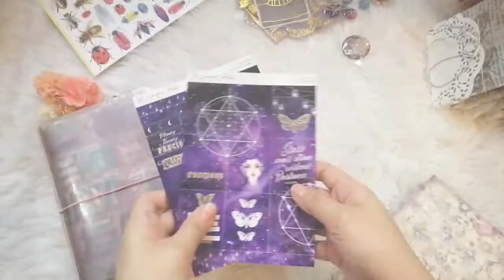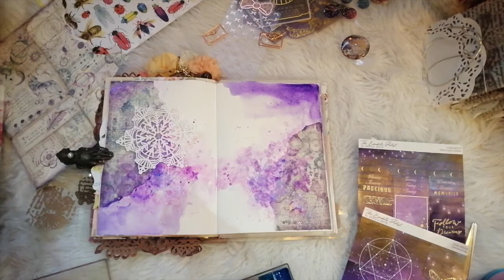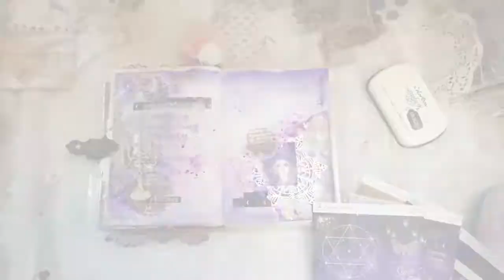Shine Bright Book-Inspired Journal Spread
Hi everyone!

ICYMI, I released some sticker designs I made over on my webshop.

Today I'm sharing with you a process video of how I set up my book-inspired journal spread using one of my new stickers, the Shine Bright Duo Sticker set on my Naya Paperie TN.

If you like this video please give it a "thumbs up".